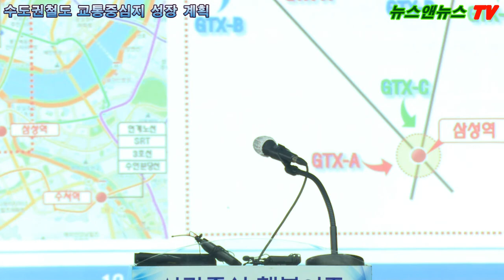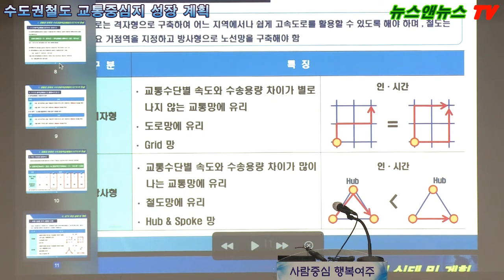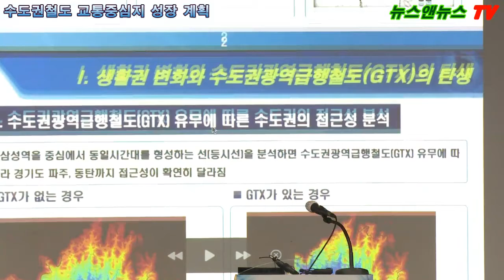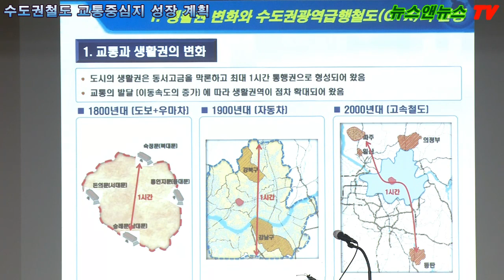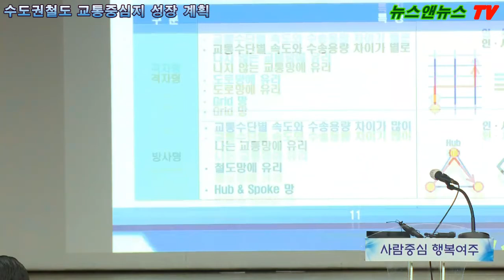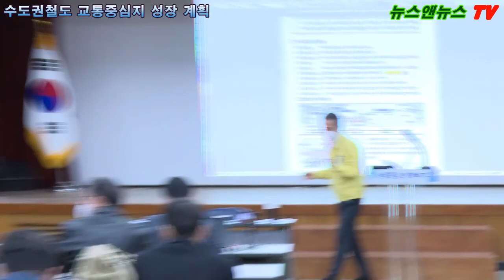여주시 수도권 철도 교통 중심지 성장 계획 이항진 시장 기자회견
29일 여주시청 4층 대회의실 10시 30분
배석환 기자